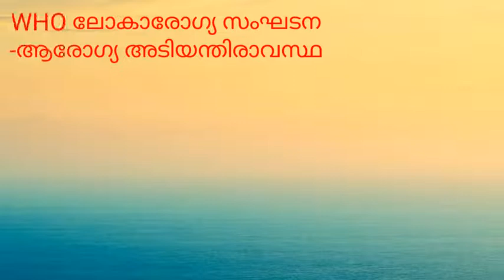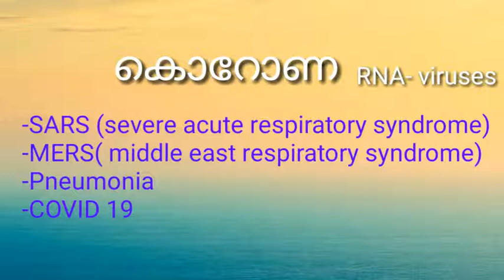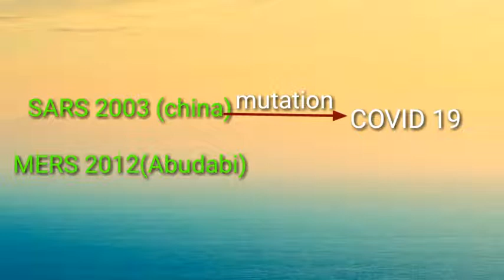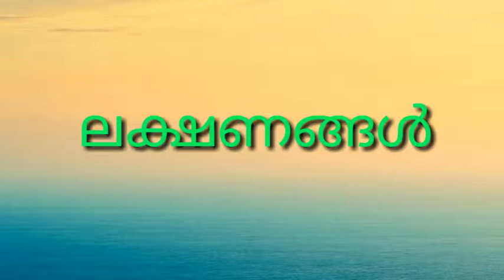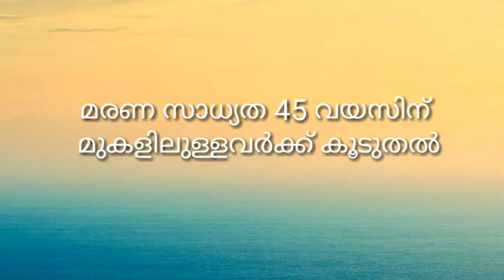Current Affairs 2020 in Malayalam || Corona Virus Malayalam Explained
Current Affairs 2020 in Malayalam class based on Corona Virus outbreak in the world.Corona Virus Malayalam Explained class